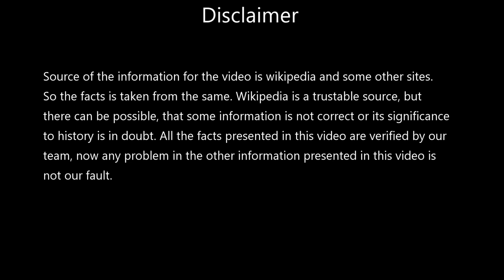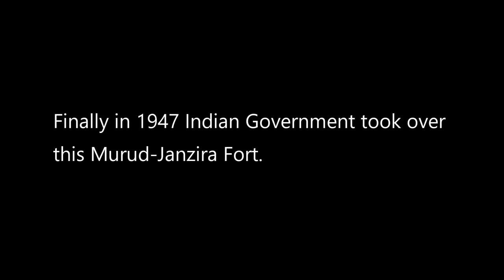Even Shivaji Maharaj Failed | Murud Janjira Fort | Ancient India Ep 1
This video is about India's Unconquered fort Murud Janzira fort. In this video we give general information about Janzira fort and its five amazing facts.
Even Shivaji and Sambhaji failed to capture this fort though they tried very much.
This fort is situated in Murud,Raigadh district, Maharashtra.
The word Janjira is not native to India, and may have originated after the Arabic word Jazeera, which means an island. Murud was once known in Marathi as Habsan ("of Habshi" or Abyssinian). The name of the fort is a concatenation of the Konkani and Arabic words for Island, "morod" and "jazeera". The word "morod" is peculiar to Konkani and is absent in Marathi.

Murud-Janjira Fort is situated on an oval-shaped rock off the Arabian Sea coast near the port town of Murud, 165 km (103 mi) south of Mumbai. Janjira is considered one of the strongest marine forts in India. The fort is approached by sailboats from Rajapuri jetty.

Hey there!
And also "Education with Fun" Is our motto..

Janzira fort
Shivaji Maharaj
Chhatrapati Shivaji Maharaj
Sambhaji Maharaj
(dear sir)
maharaja shivaji

Murud Janjira Fort View from ferry point in Rajapuri
The main gate of the fort faces Rajapuri on the shore and can be seen only when one is about 40 feet (12 m) away from it. It has a small postern gate towards the open sea for escape.